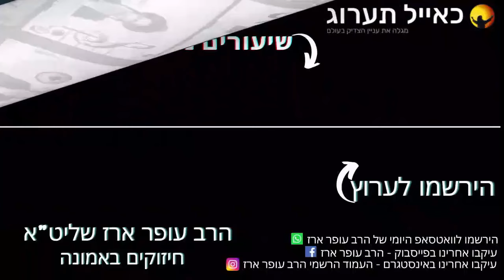הרב עופר ארז - ראש השנה סוד התקיעה בשופר⏰. חובה לראות הכנה לראש השנה יסודות חשובים💯